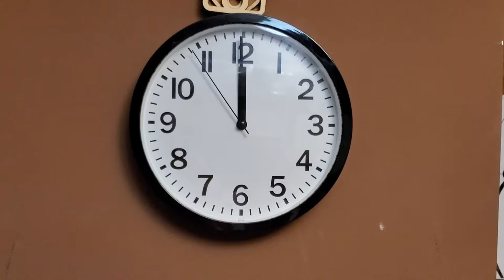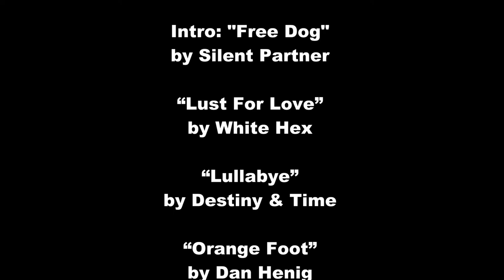We Can Rebuild Her: Week 16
This week: I’ve had a setback with my plans for SRS. Let’s discuss where we go from here.

MUSIC

“Lullabye”
by Destiny & Time

MUSIC

“Lullabye”
by Destiny & Time

CLIPS

“Bravo Dooby-Doo”
from Johnny Bravo

PODCAST

KNOWN TRANS SIBLINGS LOST IN 2019

Dana Martin, Jazzaline Ware, Ashanti Carmon, Claire Legato, Muhlaysia Booker, Michelle "Tamika" Washington, Paris Cameron, Chynal Lindsey, Johana "Joa" Medina Leon, Chanel Scurlock, Layleen Polanco Xtravaganza, Zoe Spears, Brooklyn Lindsey, Denali Berries Stuckey, Kiki Fantroy, Jordan Cofer, Pebbles LaDime “Dime” Doe, Tracy Single

issues visit